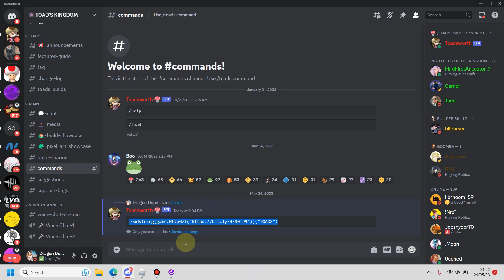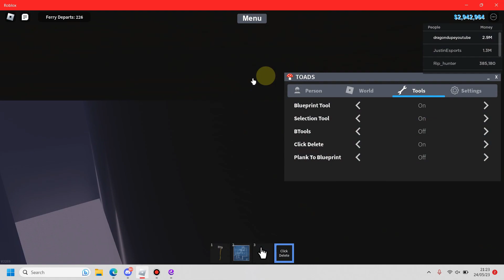New Script To Dupe Money in Lumber Tycoon 2